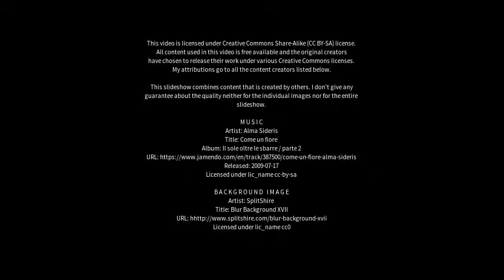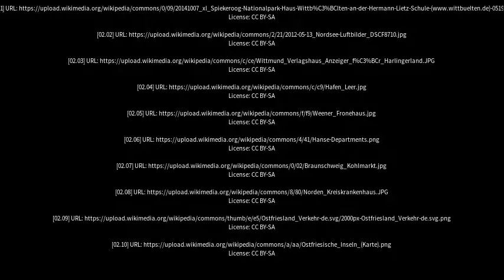Best places to visit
Best places to visit - Wittmund (Germany) Best places to visit - Slideshows from all over the world - City trips, nature pictures, etc.